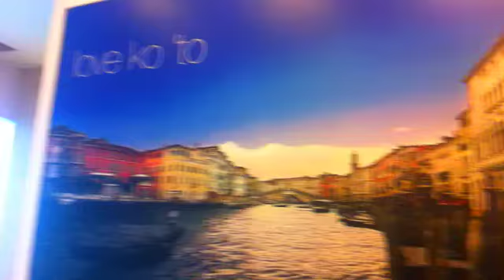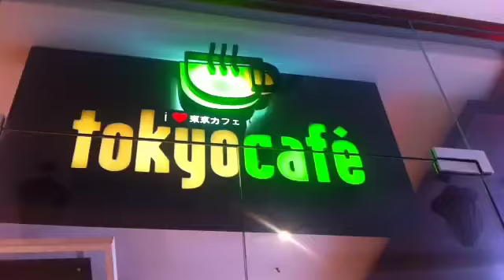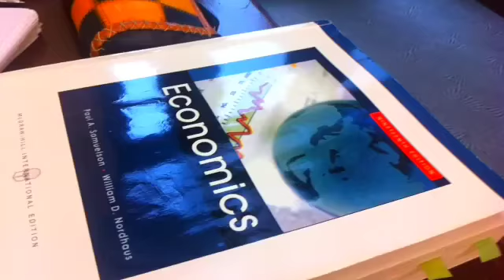"All I Do Is Win (feat. T-Pain, Ludacris, Snoop Dogg & Rick Ross)" Fan Video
Fan video of "All I Do Is Win (feat. T-Pain, Ludacris, Snoop Dogg & Rick Ross)" by DJ Khaled.